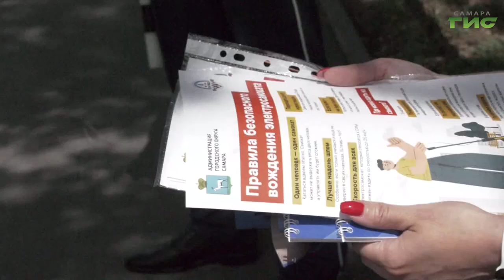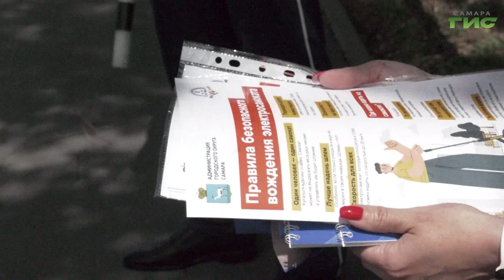Как полицейские наказывают тех, кто неправильно управляет средствами индивидуальной мобильности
Сотрудники ГИБДД продолжают проводить профилактические беседы с теми, кто неправильно управляет средствами индивидуальной мобильности. Как показал проведенный  дорожными инспекторами рейд, многие нарушители просто не знают, что электросамокаты - это полноценные транспортные средства, ездить на которых нужно по правилам дорожного движения. Подробнее в репортаже Елены Чернявской.